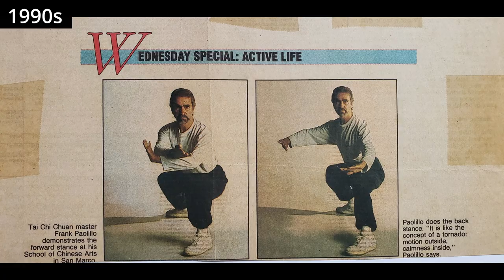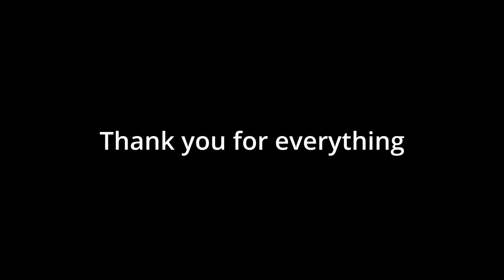Sifu Paolillo Tao Style & Freestyle Collage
Looking back on and celebrating Sifu’s life and work during his birthday week.  Putting together this video really highlighted how special he is as a martial and movement artist.  Much of the movement in this video is free style, though there are several Tao Style forms featured as well.  Very impressive how well Sifu can improvise!

I tried to compile a collection of clips and photos that people may not have seen, amidst others that we have posted in recent years.  There is a whole new sequence at the end of Sifu performing his recent Iron Fan form and some Double Broadsword freestyle, so don’t miss it!  :)

Happy birthday Sifu.

With gratitude 😊🙏🏻